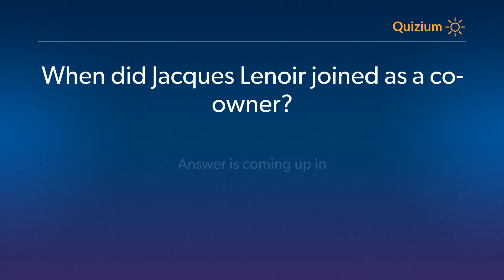When did Jacques Lenoir joined as a co owner? Chloe Quiz